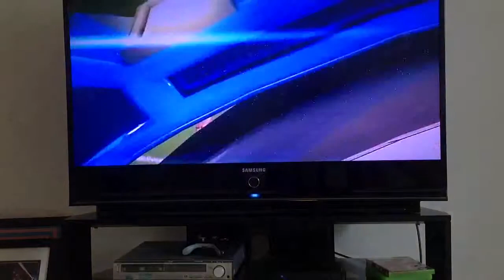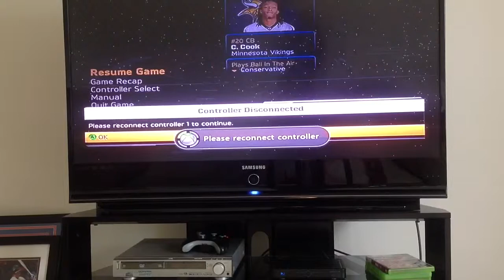Madden 13 Packers vs Vikings rage quit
Sorry it wouldn't let me upload the whole video